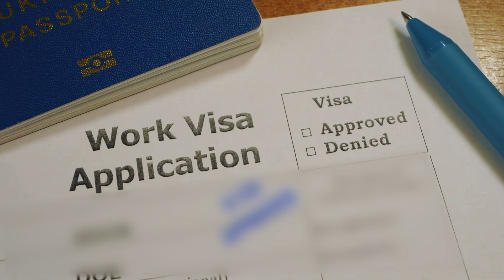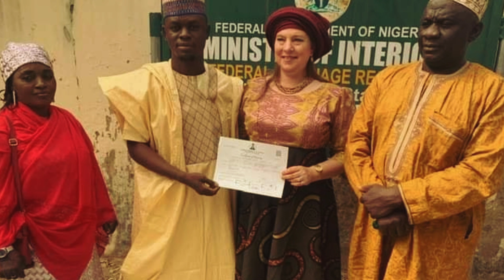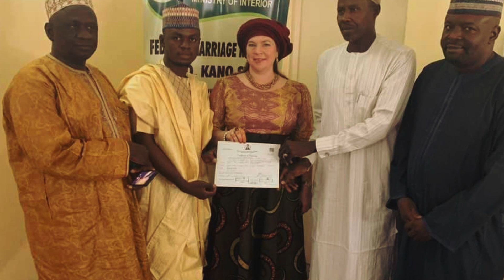Risero Quando una Donna Di 46 Anni Sposò un Giovane Ragazzo Nero. Anni Dopo Si Pentirono!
Molti hanno pensato che l'abbinamento fosse ridicolo e hanno riso quando una donna di 46 anni ha sposato quello che poteva essere descritto solo come un ragazzo di colore proveniente da un paese straniero. La donna aveva il doppio dell'età del suo giovane amante, ma quando Suleiman Isah ha visto per la prima volta Janine Reiman online, si è completamente innamorato. Tuttavia, Janine pensava che fosse solo un altro truffatore e continuava a ignorare i suoi messaggi. Con perseveranza, Suleiman ha inseguito questa donna americana più anziana finché lei non ha capitolato. Dopo essersi innamorati e finalmente sposati, la coppia si trasferì in America. La gente si aspettava che il matrimonio fallisse, ma anni dopo si pentì del pregiudizio iniziale.